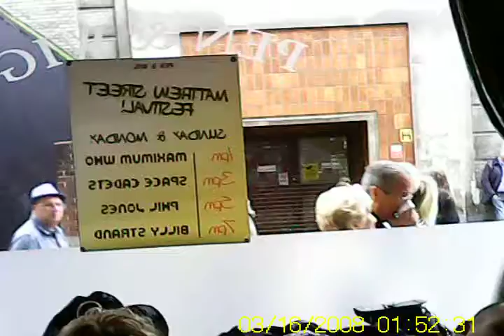pen and wig 1